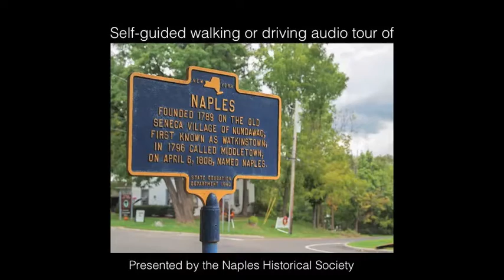19 The Jane Mills House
19-The Jane Mills House
4 Dumond St.
Jane Mills was born in 1815 and moved to Naples in 1843. She was the author of a history of Naples, poems, stories and a text book, "Elements of Botany".  For many years, she was Town Historian.